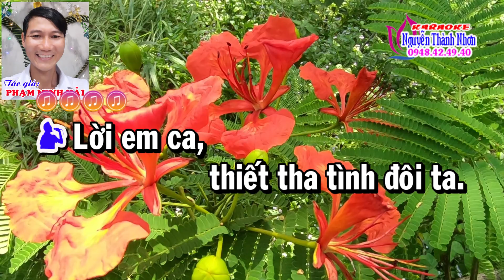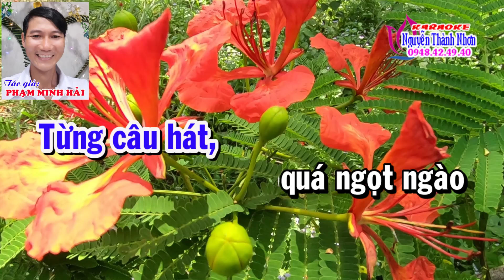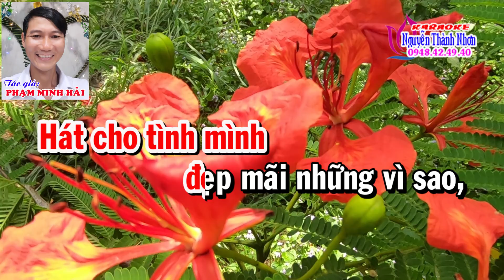Karaoke vọng cổ THƯƠNG NHAU TIẾNG HÁT LỜI CA - SONG CA [T/g Phạm Minh Hải]